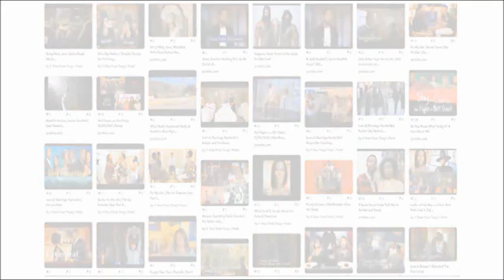Steve Greenberg Interview 🤔 🤦🏾‍♀️